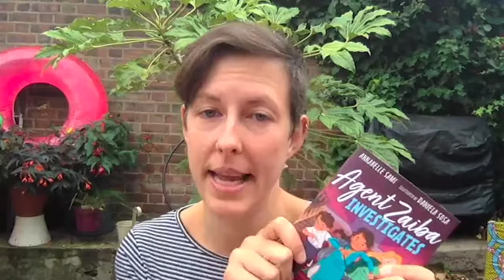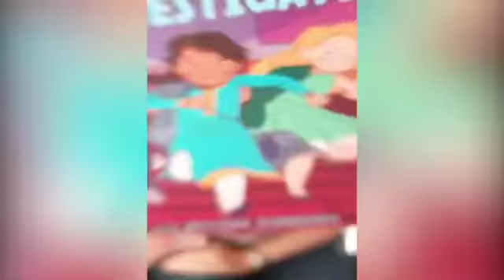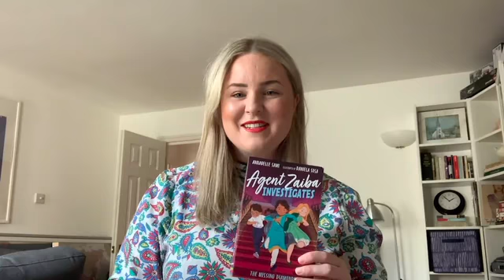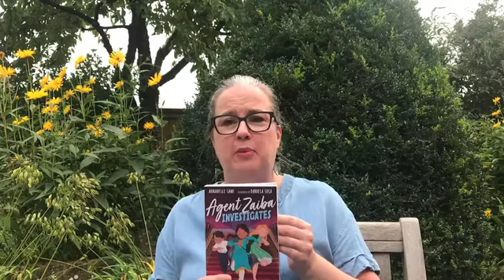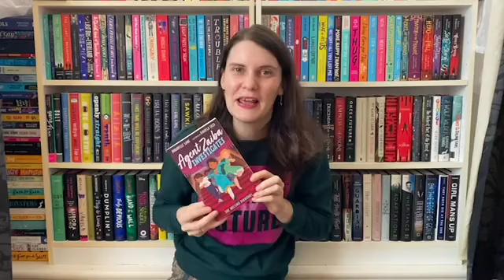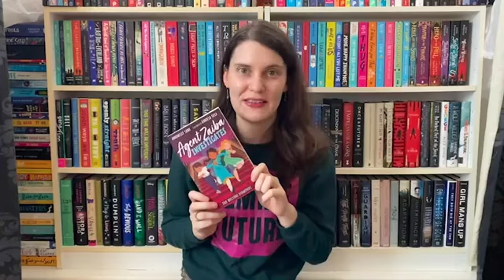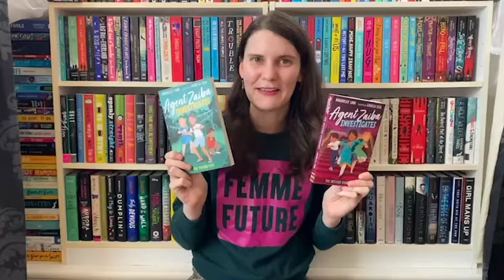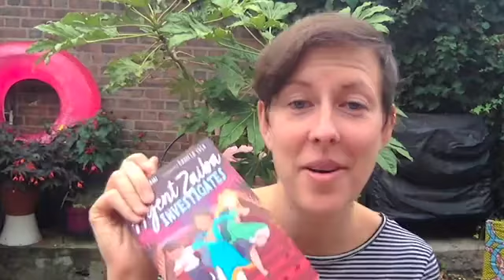How to Make a Book with Little Tiger Press and Stripes publishing team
Have you ever wondered how a story goes from being the spark of an idea to a beautiful book in your hands? In this session with Little Tiger Press and the Stripes publishing team learn how stories come to life in this overview of the publishing process, featuring Annabelle Sami, the author of Agent Zaiba investigates!

Do you like storybooks?